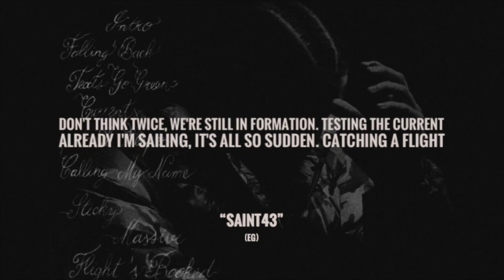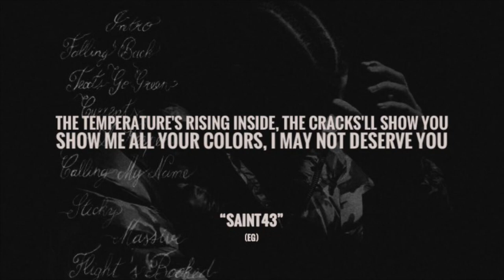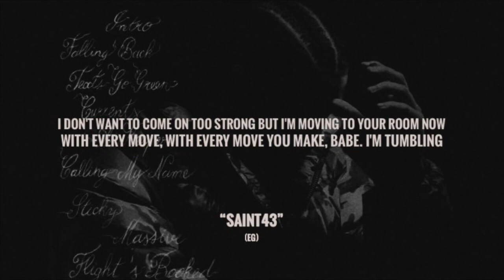Drake - Currents (Lyrics)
@MUSIC WORLD